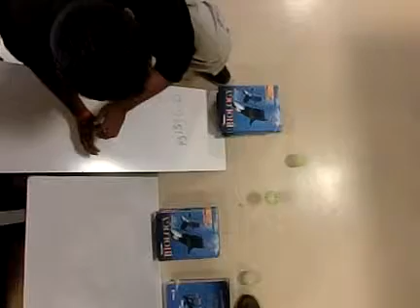Tennis Balls on Ramps Comparison